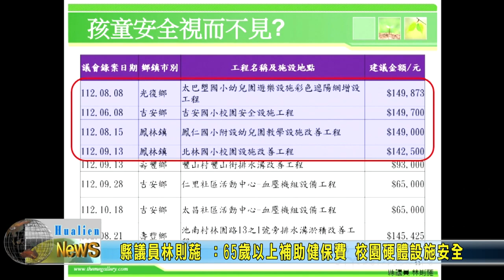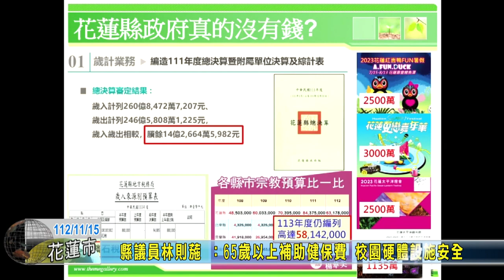20231115 03 縣議員林則葹 ：65歲以上補助健保費 校園硬體設施安全